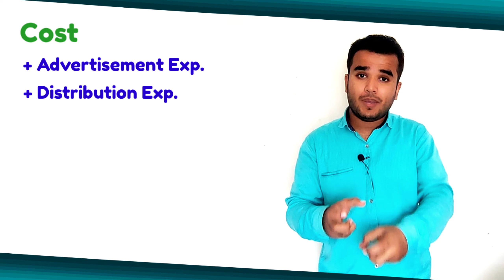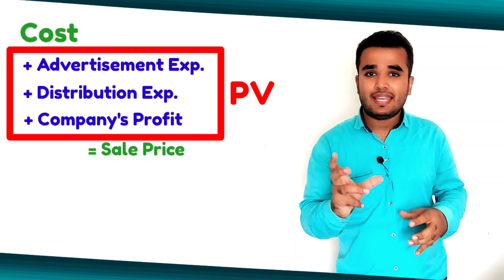PV की सच्चाई/ये PV या BV क्या होता है/What is PV or BV/Network marketing/Direct Selling/Rcm Business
नया चैनल -
अधिक जानकारी के लिए हमारी वेबसाइट पर जाइए। आपको इसमें pdf Download और Products भी मिल जायेंगे।

आरसीएम में मेरे साथ काम करने के लिए या प्रोडक्ट्स खरीदने के लिए संपर्क कीजिए।